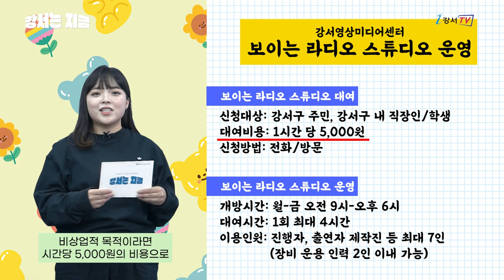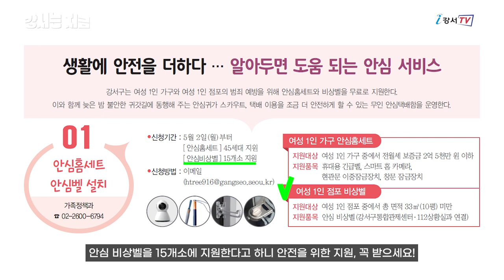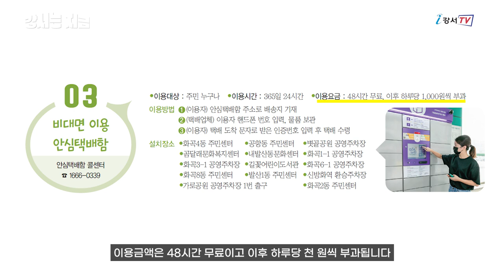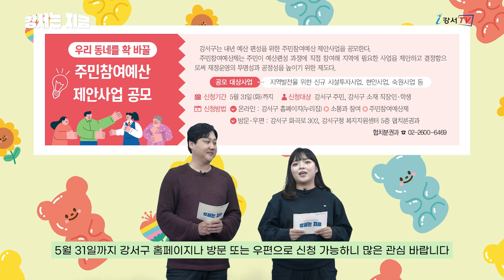[강서는 지금] 2022. 5월호